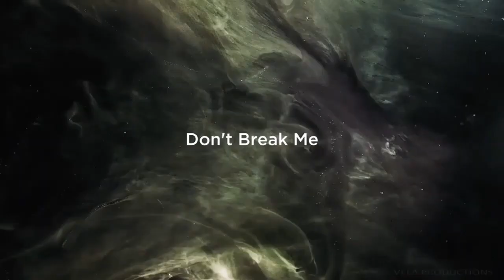EUROVISION 2020 | MY TOP 9 (SO FAR) | + ARMENIA NORWAY & LITHUANIA 🇦🇲🇳🇴🇱🇹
Welcome on my top 9 (so far) of the 2020 Eurovision Song Contest !

Please respect my opinion, and share your top in the comments :D

Songs :

Albania : Arilena Ara - Shaj
Armenia : Athena Manoukian - Chains on you
Australia : Montaigne - Don't break me
Czech Republic : Benny Cristovao - Kemama
Italy : Diodato - Fai Rumore
Latvia : Samanta Tina - Still Breathing
Lithuania : The Roop - On Fire
Norway : Ulrikke Brandstorp - Attention
Spain : Blas Canto - Universo